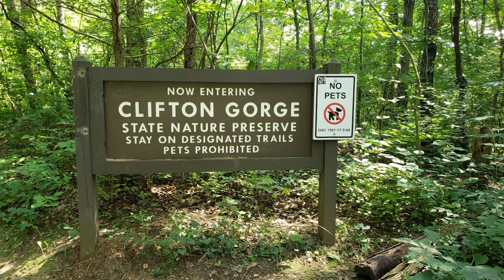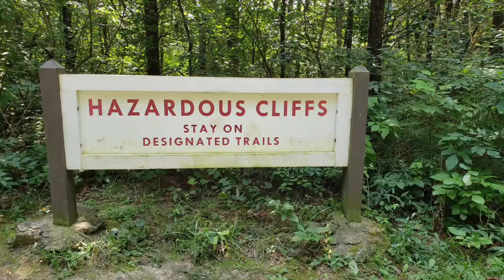August 2021, Dayton, Ohio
Links to places we visited.